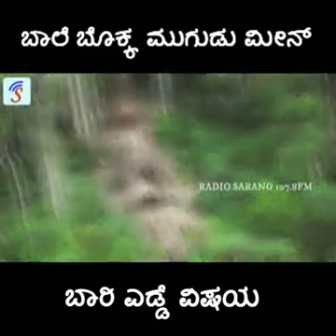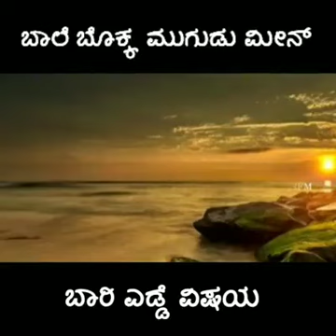fish story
Video from Padmanabha